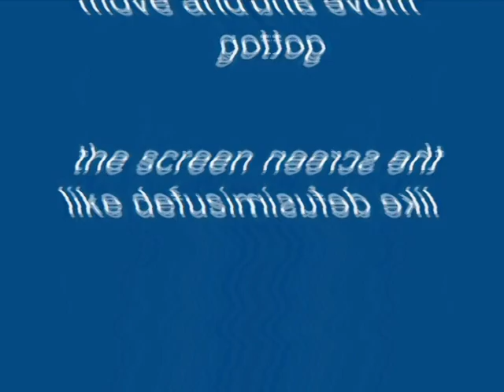Windows XP Installation Music In G-Major 12 by Billy Gardiners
Made ‎Today on ‎June ‎24, ‎2019 ‏‎12:34:34 am to ‏‎‏‎12:40:45 am

How To Make G-Major 12 by Billy Gardiners:

VideoFX

1st: HSL Adjust - Invert Color

2nd: Channel Blend - RGB to BRR

3rd: Mirror - Reflect Left

4th: TV Simulator - Line Sync 0.7500

Interlacing:                   0.0000
Phosphorescence:        0.0000
Static:                           0.0000

AudioFX

elastique
Efficient

1st: Bitcrusher - Conga Busher

Distortion Type:  1st

Drive:                   0.0

Bit-Depth:            24

Down-Sampling:  20

1st: Bitcrusher - Conga Busher (Again)

Distortion Type:  1st

Drive:                   0.0

Bit-Depth:            24

Down-Sampling:  20